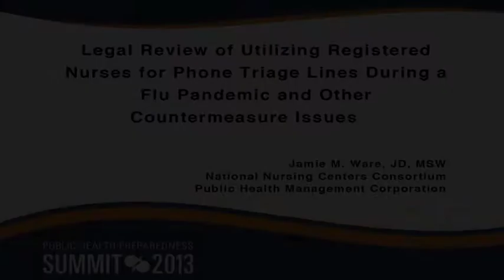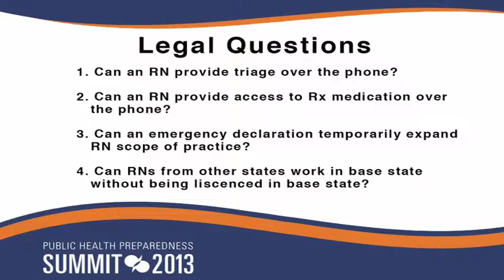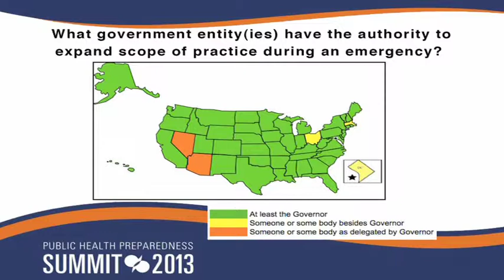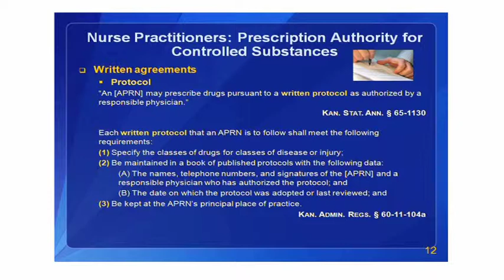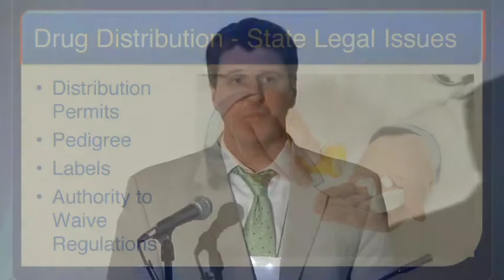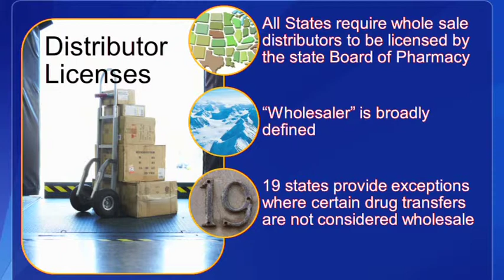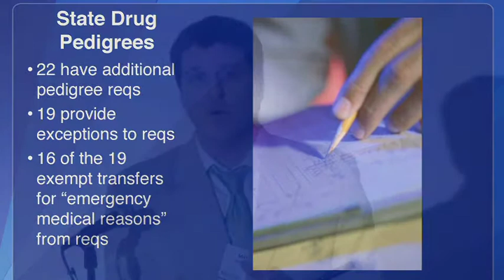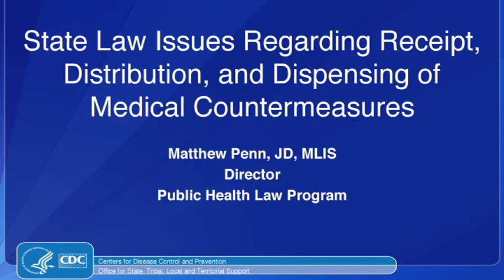Legal Review of Utilizing Registered Nurses for Phone Triage Lines during a Flu Pandemic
This video (20 minutes) shows highlights from a recorded session at the Public Health Preparedness Summit 2013 on Thursday, March 14. The session shares preliminary findings from an ongoing research project that is a review of laws and policies that impact the feasibility of registered nurse triage and prescription via telephone lines. The session presenters included: Matthew Penn, JD, MLIS, Director, CDC Public Health Law Program; Jamie Ware, JD, MSW, Policy Director, National Nursing Centers Consortium; and Akshara Menon, JD, MPH, Public Health Law Program, Office for State, Tribal Local and Territorial Support, CDC.